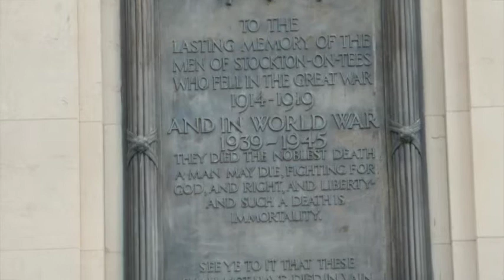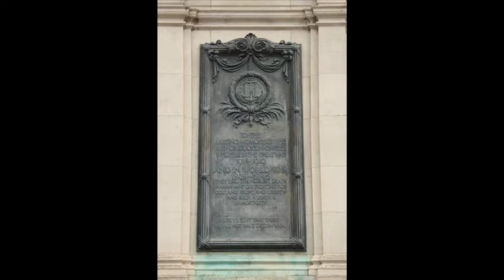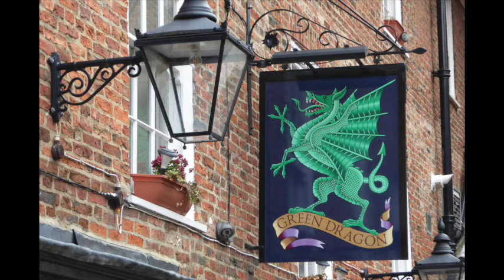Stockton on Tees 4 8 2016